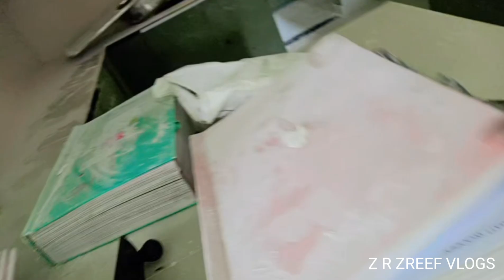Almari Jaam Kar Di 🤗🤗